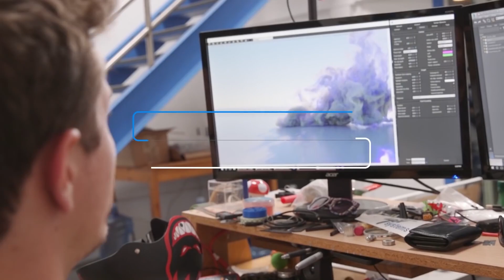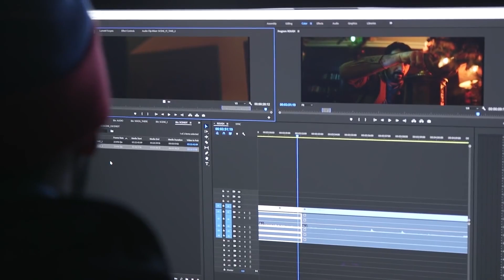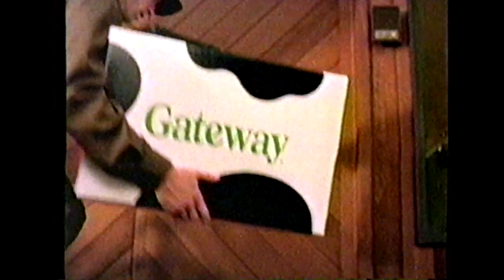Best Custom PC? Are You Switching From A Mac?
Should you get a Mac or a custom PC? It's hard to answer that question without knowing your specific needs and what you're trying to create, but unless you want to sell a kidney on the black market to finance an iMac Pro or Mac Pro, you're probably better off with a PC. In this video, I take you through my experience using a custom PC built by the folks at Puget Systems.

Canon 7D MK2 Bundle
Canon M50
Canon EOS M Mount Adapter
Viltrox EF-EOS M2 Speed Booster
Rode VideoMic Go
Arkon Mobile Grip 2
Manfrotto PIXE EVO 2
Smatree Q3 Selfie Stick
Manfrotto Compact Action Tripod
Neewer LED Lights (2-Pack)
Neewer Bi-Color 660 LED (2-Pack)
BOYA Dual-Head Lavalier Mic
RICOH Theta V 4K 360 Camera
Insta360 One
Insta360 Bullet Time Handle
Rhino ROVE Pro + Backpack